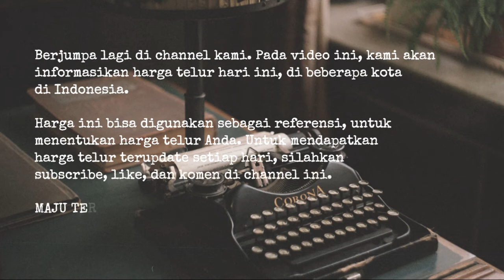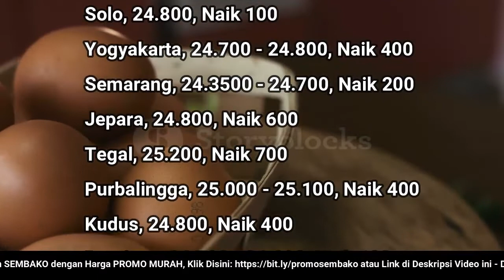🔴 UPDATE: Harga Telur Ayam Ras Hari Ini, Kamis 7 Juli 2022